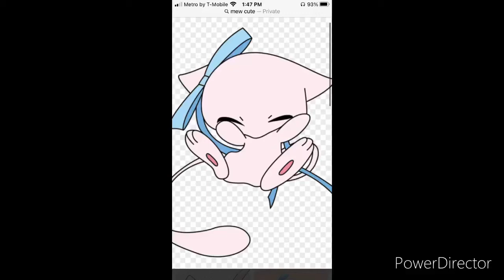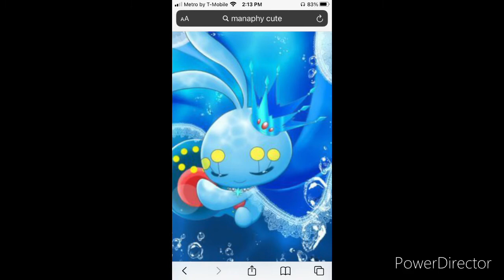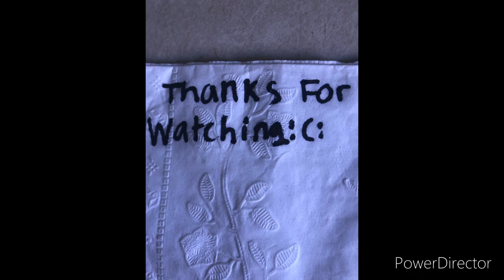Mew/Celebi/Jirachi/Manaphy/Shaymin/Victini/Marshadow/- Cherry gum [Nightcore]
This song is by Dolly Style

I love the Pokémon in this video